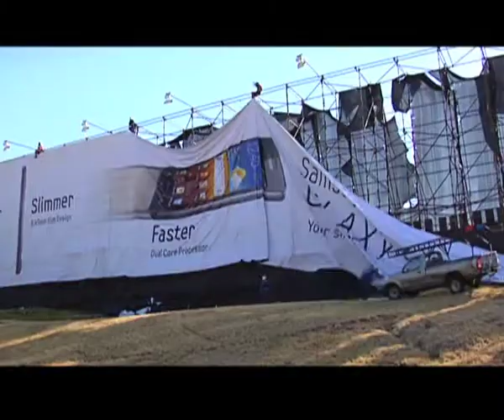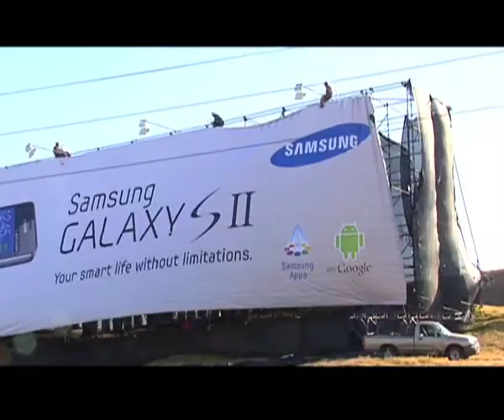Samsung Outdoor Advertising/Architectural Wrap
This video showcases the process of fitting an architectural wrap on the frame in Golf Place along the N1 in Sandton, Johannesburg.

The song, "Never Enough" used in the video is the copyright of the artist TenPenny Joke.